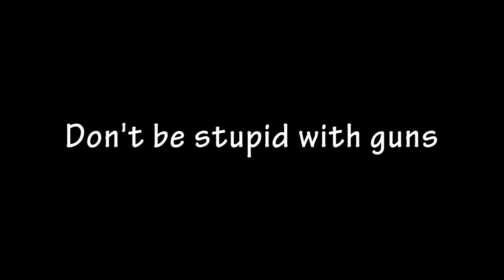Gun Control PSA #1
Mmmm! Beretta flavored.

Improv-ed by and Starring:
Josh Siañez as Alphonse
JoshMakesMovies as Emilio

Story by:
Josh Siañez
JoshMakesMovies

Camera, Editing, Special Effects and Direction by:
JoshMakesMovies

Special Thanks to:
Gio Balderrama for the camera